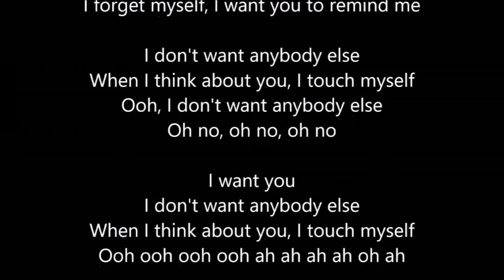Divinyls I Touch Myself 2017 Stinky Fingers Club Remix by DJ Dan Ross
Awesome Dance Club House Remix of the Divinyls "I Touch Myself" by DJ Dan Ross 125 bpm